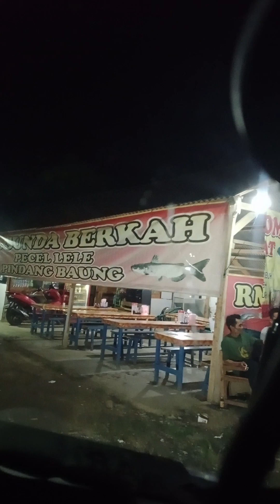lintas terbanggi besar Lampung Tengah